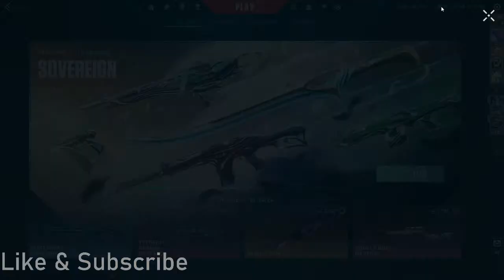Playing New Agent CLOVE || Valorant India Live Stream || Like & Sub || Road to 500 subs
Top Donators:
Utkarsh : 130
Sudhanshu : 100
Jai : 69

support -  rxgamingyt@ybl

Valorant is a team-based first-person hero shooter set in the near future. Players play as one of a set of Agents, characters designed based on several countries and cultures around the world. In the main game mode, players are assigned to either the attacking or defending team with each team having five players on it. Agents have unique abilities, each requiring charges, as well as a unique ultimate ability that requires charging through kills, deaths, orbs, or objectives. Every player starts each round with a "classic" pistol and one or more "signature ability" charges. Other weapons and ability charges can be purchased using an in-game economic system that awards money based on the outcome of the previous round, any kills the player is responsible for, and any objectives completed. The game has an assortment of weapons including secondary guns like sidearms and primary guns like submachine guns, shotguns, machine guns, assault rifles and sniper rifles. There are automatic and semi-automatic weapons that each have a unique shooting pattern that has to be controlled by the player to be able to shoot accurately. Different agents allow players to find more ways to plant the Spike and style on enemies with scrappers, strategists, and hunters of every description. It currently offers 18 agents to choose from. They are Brimstone, Viper, Omen, Cypher, Sova, Sage, Phoenix, Jett, Raze, Breach, Reyna, Killjoy, Skye, Yoru, Astra, KAY/O, Chamber, and Neon.